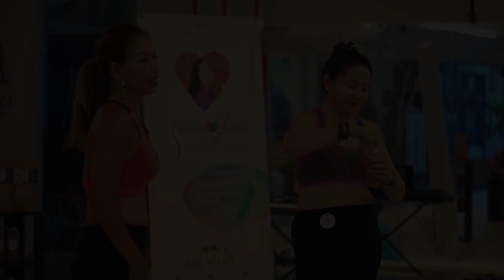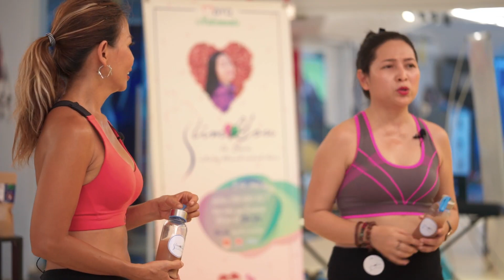Latin Fit - Bài tập 2: NHÚN NHẢY CHÀO NGÀY THỨ BA TƯƠI MỚI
Cả nhà thân mến,
Một tuần đã trôi qua, cả nhà mình đã tập nhuần nhuyễn Bài tập 1 - Bài tập dành cho Chân chưa? Hôm nay, bạn QH và Team Slim You xin tiếp tục mời nhà mình đến với Bài tập thứ hai, bài tập dành cho vùng eo và hông nhé!

Chúng ta vẫn sẽ tập bài này mỗi ngày, kết hợp với ôn lại bài tập 1, sau một tuần nữa, cả eo - hông và chân chúng ta đều sẽ có những tiến bộ thấy được về độ săn chắc, nhen!

Và đừng quên pha 2 ly Slim You uống mỗi ngày, cộng với những bình Slim You pha loãng để uống lúc tập nữa thì kết quả sẽ càng dễ thấy hơn, nhen!

Bạn nào ở TP.HCM và thu xếp được thời gian, tụi mình khuyên bạn nên tham gia một trong các lớp tập Latin Fit của HLV Thuý Uyên nhen. Địa chỉ các lớp cụ thể sẽ được đăng kèm dưới đây, nhà mình tham khảo nhen.

Chúc nhà mình mau săn chắc, thanh mảnh hơn cùng Bột gạo lứt Slim You và Latin Fit, nha!!!